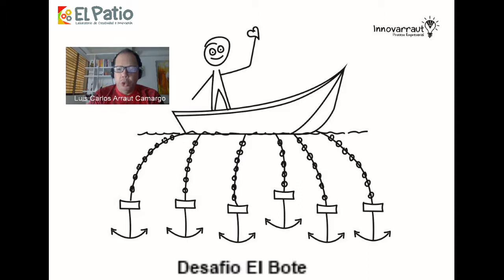Desafio El bote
Video explicativo sobre como hacer el desafio El Bote